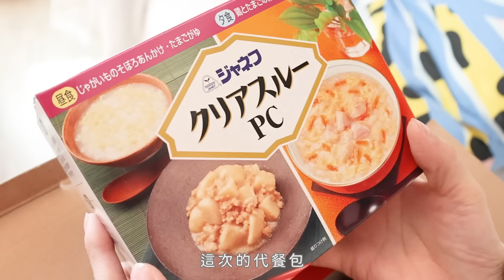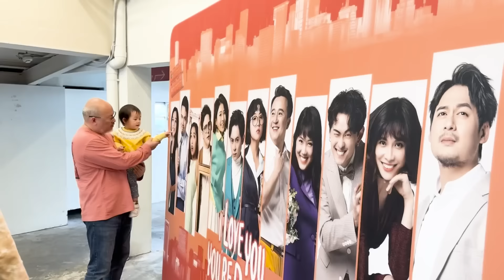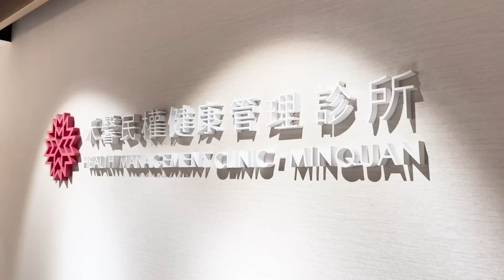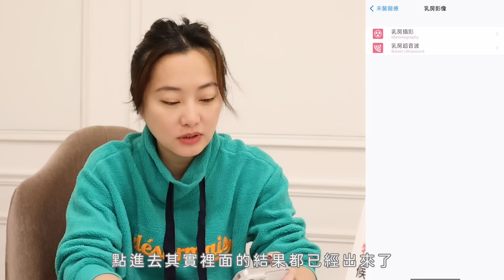我5年沒做健檢了/健檢3天vlog/禾馨醫療/健檢做什麼項目？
20幾歲的時候不覺得自己需要健檢，
30歲斗哥送我的第一個情人節禮物就是全身健康檢查，
也開始了我們每兩年一次的全身健康檢查的節奏，
現在過了40歲加上有了典典寶寶，
更覺得維持身體健康的狀態是對家人最基本的責任，
加上我前面五年都在備孕+做試管沒辦法做完整的健檢，
現在典典寶寶也已經一歲八個月了，
所以我們趁年節假期結束趕緊安排起來。

我們這次選擇的是禾馨醫療，
他的低渣代餐包非常的好吃，
整個清腸的過程也很舒服，
加上健檢之前的提醒以及健檢當天的流程都很親切體貼，
這次的經驗很好也推薦給大家。